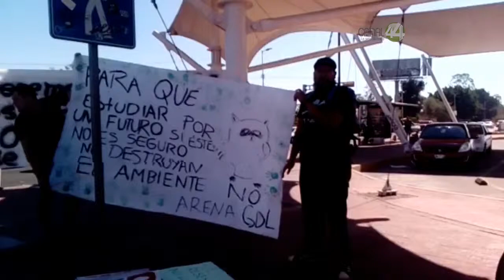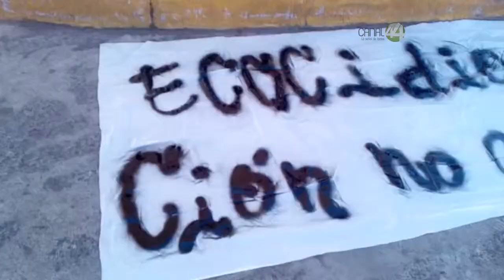Vecinos de Huentitán realizan plantón y anuncian acciones legales para frenar obra Arena Guadalajara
Vecinos de Huentitán realizan plantón y anuncian acciones legales para “salvar” a 980 árboles y frenar la obra Arena Guadalajara.